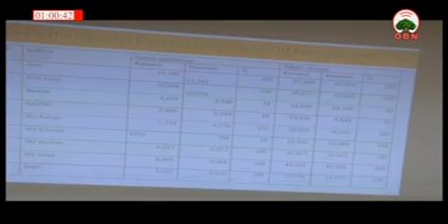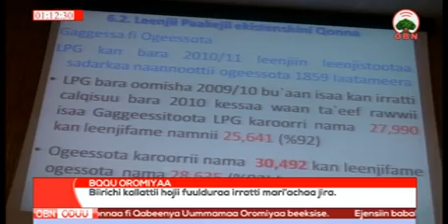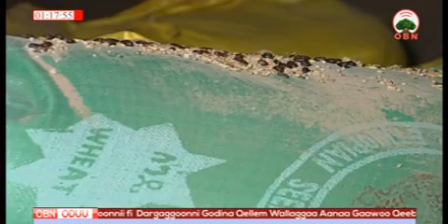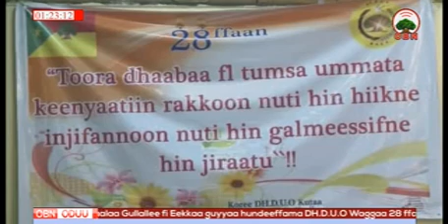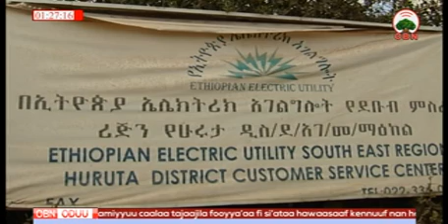ODUU GALAGALAA OBN 23 07 2010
ODUU OBN